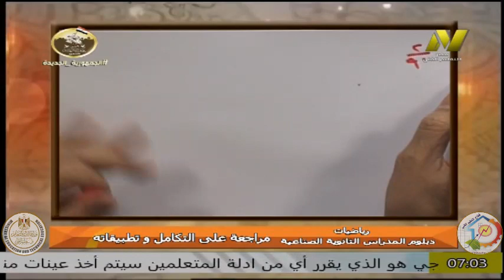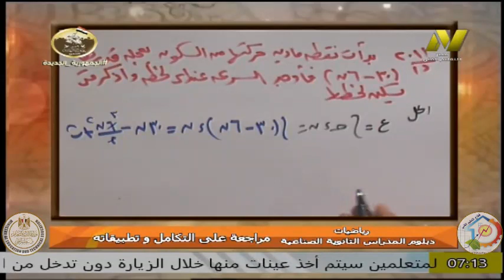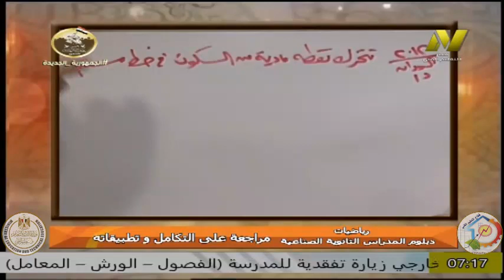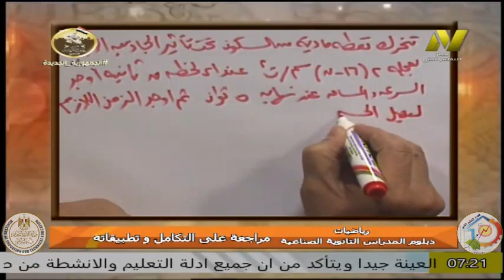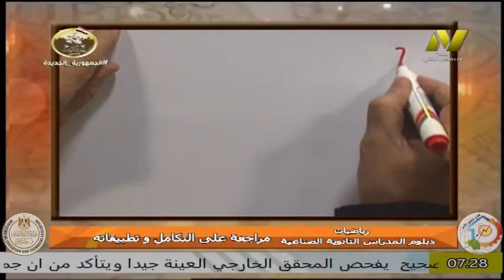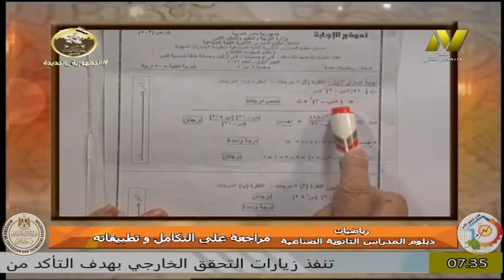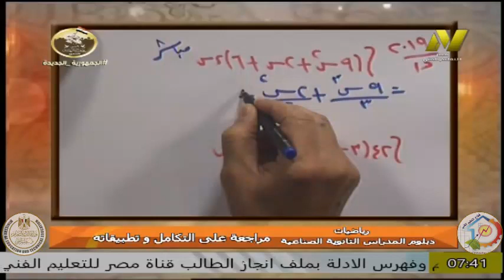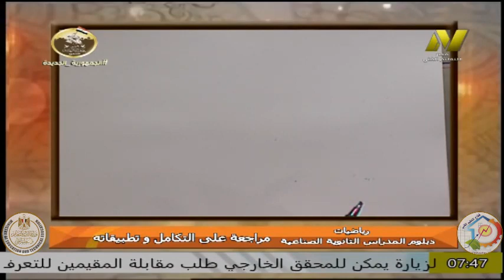الصف الثالث صناعى - رياضيات - أ ايمن حسونه